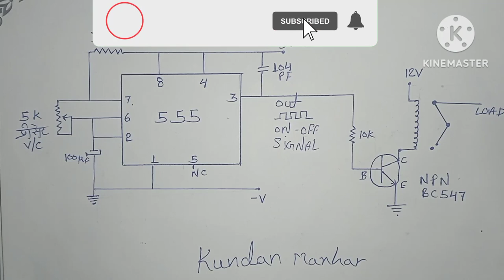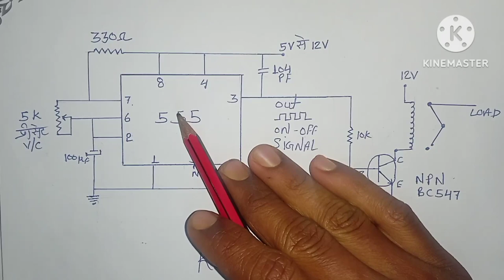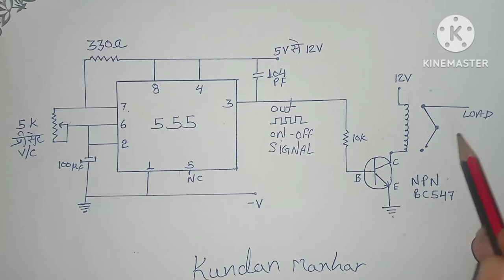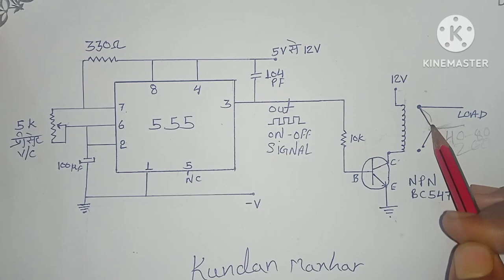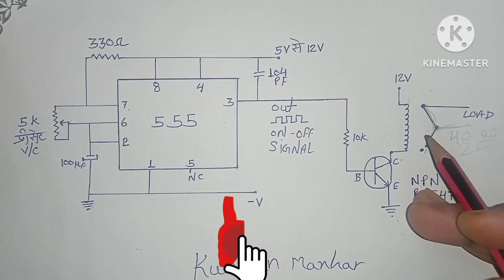panel short killer trigger circuit kaise banaye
panel short killer trigger circuit kaise banaye,  how to work trigger circuit